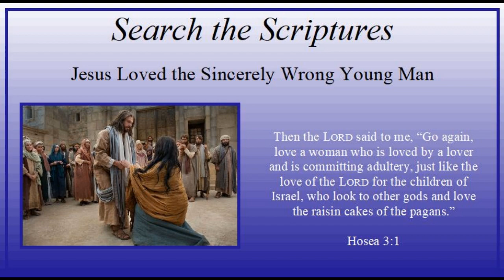Week of Lent 5 - Tuesday - "Jesus Loved the Sincerely Wrong Young Man" - Hosea 3:1